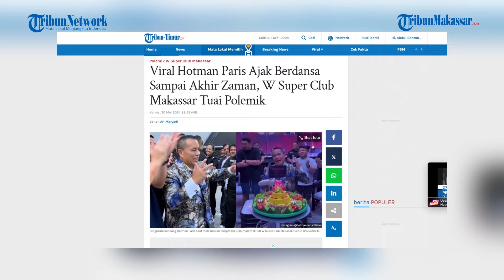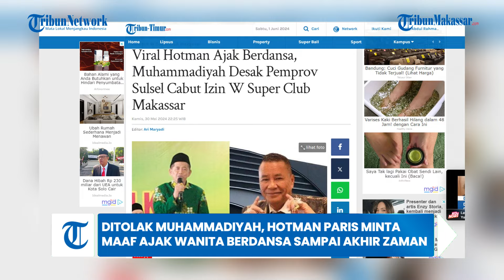VIRAL! Ditolak Muhammadiyah, Hotman Paris Minta Maaf Ajak Wanita Berdansa Sampai Akhir Zaman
TRIBUN-MAKASSAR - Pengacara kondang Hotman Paris akhirnya minta maaf setelah viral pernyataannya mengajak wanita Makassar berdansa sampai akhir zaman.
Permintaan maaf Hotman Paris disampaikan secara terbuka lewat sebuah video.
Sebelumnya pernyataan Hotman Paris ramai dikecam setelah mengajak wanita Makassar berdansa sampai akhir zaman.

Pernyataan tersebut disampaikan Hotman Paris saat meresmikan W Super Club Makassar di kawasan CPI pada Senin (27/5/2024) kemarin.

Lima hari berselang Jumat (31/5/2024), Hotman Paris meminta maaf atas ribut-ribut pernyataannya tersebut.(TRIBUN-TIMUR.COM)

Editor: Rahman